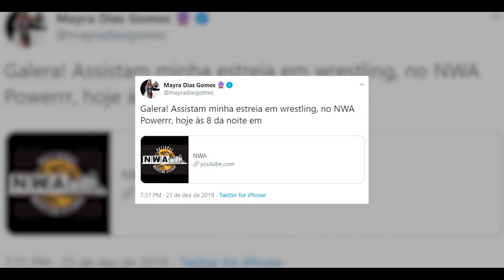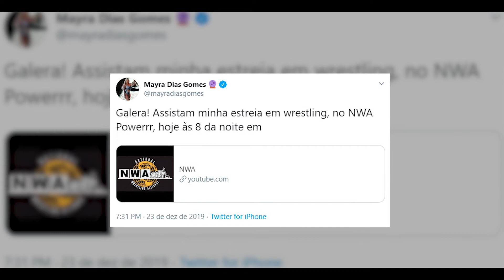BRASILEIRA MAYRA DIAS GOMES ESTRÉIA NO NWA POWERRR!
A brasileira Mayra Dias Gomes fez sua estréia no mundo da luta livre internacional!

POWERBOMB BRASIL